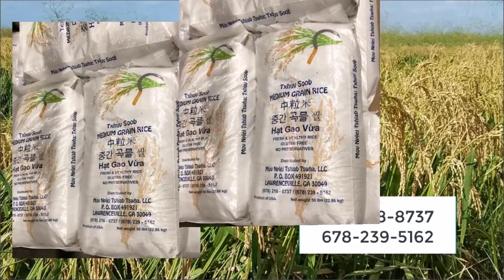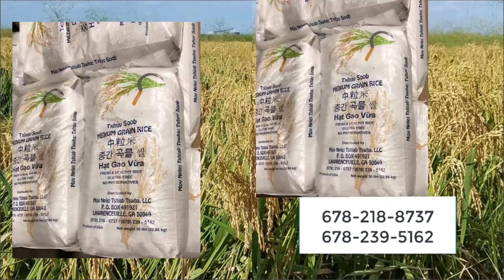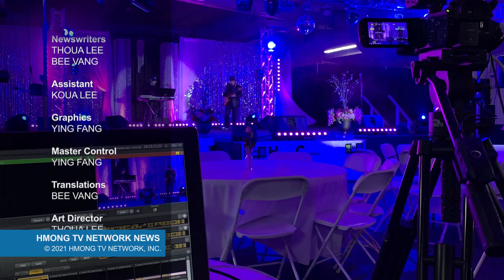Hmong News 8/26/21 | Xov Xwm Hmoob | World News in Hmong | Xov Xwm Ntiaj Teb | Hmong TV Network